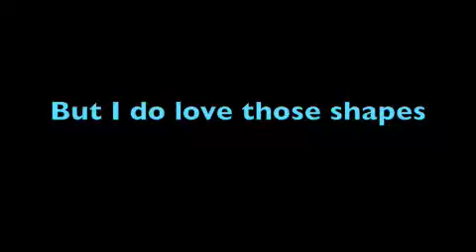Geometry Song (Sung by the Chipmunk!)